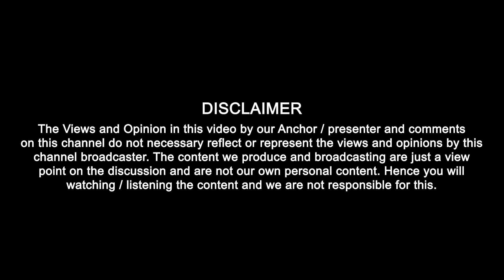ਰਾਗੀ ਸਿੰਘਾਂ ਵੱਲੋਂ ਸ੍ਰੀ ਕ੍ਰਿਸ਼ਨ ਦੇ ਗੁਣਗਾਣ ਤੇ ਵਿਵਾਦ | Punjab Today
ਰਾਗੀ ਸਿੰਘਾਂ ਵੱਲੋਂ ਸ੍ਰੀ ਕ੍ਰਿਸ਼ਨ ਦੇ ਗੁਣਗਾਣ ਤੇ ਵਿਵਾਦ

ਕੱਟੜਵਾਦ ਜਾਂ ਸਿੱਖੀ ਤੇ ਪਹਿਰਾ ?
ਕੌਣ ਬਣ ਰਿਹਾ ਸਿੱਖੀ ਲਈ ਖ਼ਤਰਾ?
ਭਾਈਚਾਰਕ ਸਾਂਝ ਦਾ ਸੰਦੇਸ਼ ਦੇਣਾ ਕਿਓਂ ਜ਼ਰੂਰੀ?